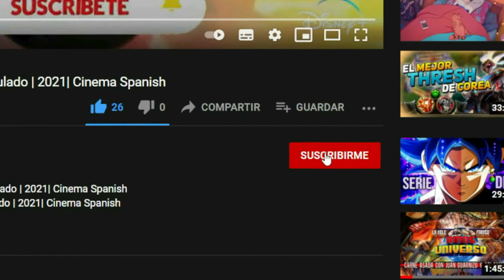Locke & Key Netflix Tráiler Oficial Subtitulado Español | 2021| Cinema Spanish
Temporada 2 disponible en octubre de 2021

Tras el asesinato de su padre, tres hermanos se mudan con su madre al hogar donde él creció: una mansión repleta de llaves mágicas que guardan poderes y secretos.